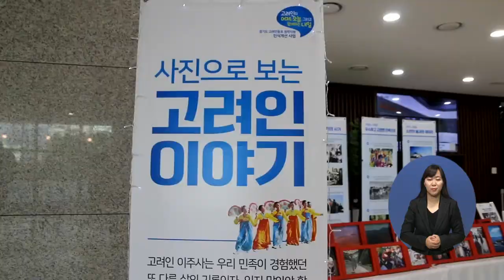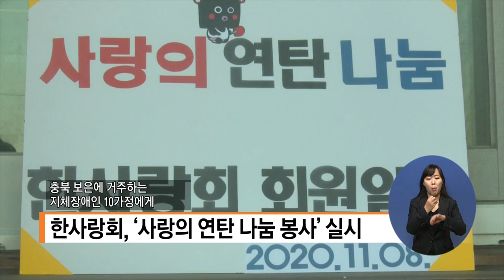20201119 지역네트워크